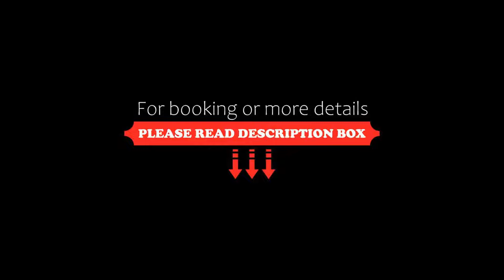Sheraton Melbourne Hotel, Melbourne, Australia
About Property:
Boasting an indoor lap swimming pool, a fitness centre, a restaurant and spa treatments, Sheraton Melbourne Hotel is located in the heart of Melbourne's CBD, at the Paris end of Little Collins Street. It's luxurious, air-conditioned rooms offer a flat-screen TV.
Little Collins Kitchen serves French cuisine and offers breakfast, lunch and dinner. You can relax with a refreshing cocktail at The Terrace Bar, whi...
Property Type: Hotel
Address: 27 Little Collins Street, 3000 Melbourne, Australia
Searching For
1. Sheraton Melbourne Hotel - Melbourne - Australia
2. Sheraton Melbourne Hotel - Melbourne - Australia Address
3. Sheraton Melbourne Hotel - Melbourne - Australia Rooms
4. Sheraton Melbourne Hotel - Melbourne - Australia Amenities
5. Sheraton Melbourne Hotel - Melbourne - Australia Offers and Deals
Audio Credit:
Track Title: Subway Dreams
Artist: Dan Henig